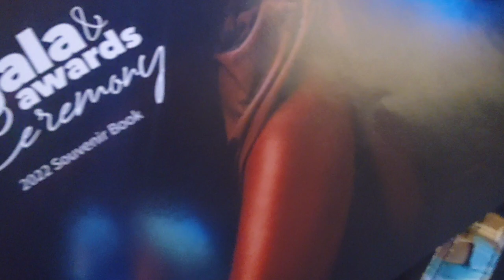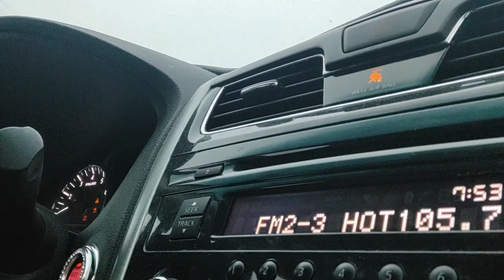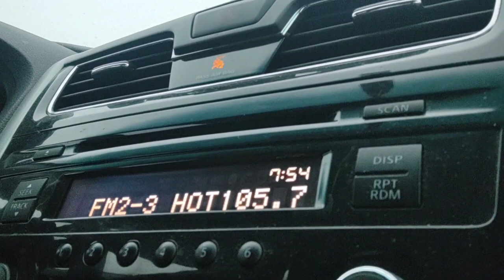Vlog/ Mommy Daughter Date/ YWCA Gala & Awards Ceremony/ Black Excellence at its finest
In today's vlog, you will attend the YWCA of Southeastern WI Gala & Awards Ceremony. Including many great performances.